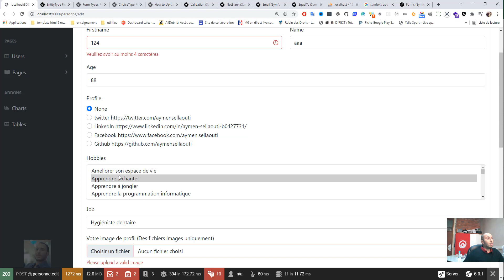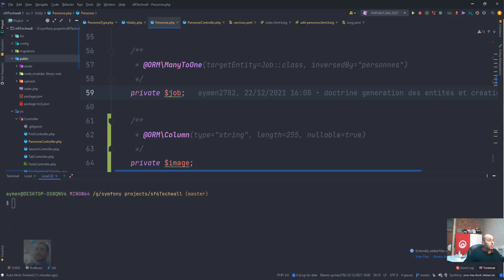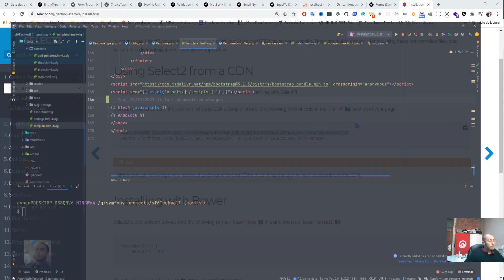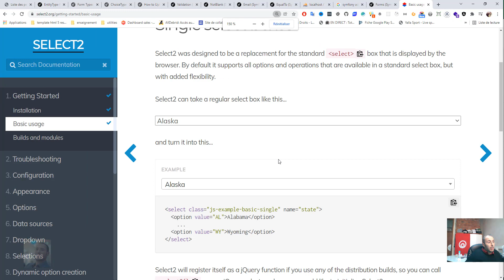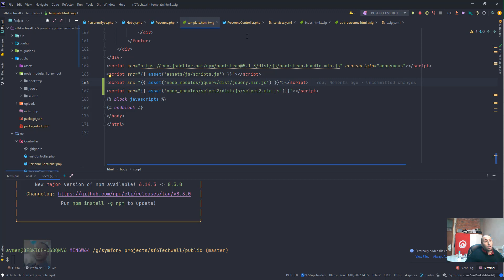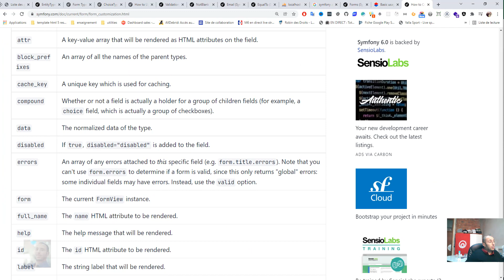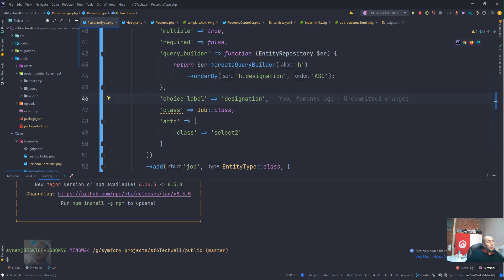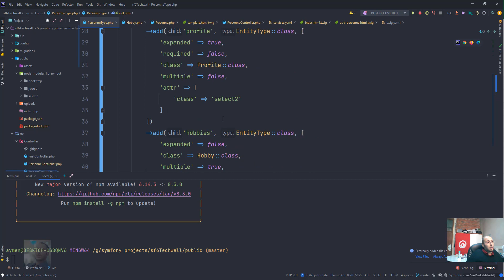Symfony6 et Symfony 7 Techwall #47 Les formulaires ajouter le plugin js select2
Les formulaires ont :

Rôle très important dans le web

 Vitrine, interface entre les visiteurs du site web et le contenu du site

 Généralement traité en utilisant du html form

La gestion de la soumission des formulaires se fait à l’aide de la méthode handleRequest($request)
HandleRequest vérifie si la requête est de type POST. Si c’est le cas, elle va mapper les données du formulaire avec l’objet affecté au formulaire en utilisant les setters de cet objet. Si aucun objet n’est mapper vous pouvez récupérer directement ces données.
Cette fonction prend en paramètre la requête HTTP de l’utilisateur qui est encapsulé dans Symfony au sein d’un objet de la classe Request de HttpFoundation.
Vous pouvez récupérer les données envoyées via votre formulaire en accédant au champ via la méthode getData() de l’objet form.
Exemple :  $form-getData() retourne un tableau associatif avec les données envoyées par le formulaire.
Chaque élément aura comme clé le contenu de l’attribut name dans le formulaire.

 Symfony et les formulaires : le composant Form

 Bibliothèque dédiée aux formulaires

La philosophie de Symfony pour les formulaires est la suivante :
Vision 1
 Un formulaire est l’image d’un objet existant
 Le formulaire sert à alimenter cet objet.
Vision 2
 Un formulaire sert à récupérer des informations indépendantes de n’importe quel objet.
La création du formulaire se fait de 2 façons différentes :

1) Dans le contrôleur qui va utiliser le formulaire

2) En externalisant la définition dans un fichier

 Afin de rendre les formulaires réutilisables, Symfony permet l’externalisation des formulaires en des objets.
 Convention de nommage : L’objet du formulaire doit être nommé comme suit NomObjetType
 Cet objet doit obligatoirement étendre la classe AbstractType
 Deux méthodes doivent obligatoirement être implémentées :
 buildForm(FormBuilderInterface $builder, array $options) qui est la méthode qui va permettre la création et la définition du formulaire
 Il y a aussi la méthode configureOptions qui permet de définir l’objet associé au formulaire. Cette fonction est obligatoire si vous voulez associer votre form à une classe.
Maker permet aussi d’automatiquement générer la classe du formulaire
php bin/console make:form FormNameType
symfony console make:form FormNameType
Exemple :
php bin/console make:form PersonneType
Maker vous demandera si votre formulaire est associé à une entité ou non. Répondez selon votre besoin.
La récupération du formulaire au niveau des contrôleurs devient beaucoup plus facile :
$form = $this-createForm(TacheType::class, $entity);
Le second parameter n’est pas obligatoire
Afin d’afficher le formulaire crée, il faut transmettre la vue de ce formulaire à la page Twig qui doit l’accueillir.
La méthode createView de l’objet Form permet de créer cette vue
Il ne reste plus qu’à l’envoyer à la page twig en question
Exemple :
$form= $this-createForm (ExempleType::class,$exemple) );

return $this-render('Rt4AsBundle:Default:myform.html.twig', array(
                                                                                                 'form'=$form-createView()));

Deux méthodes permettent d’afficher le formulaire dans Twig :
 1) Afficher directement la totalité du formulaire avec la méthode form
    {{ form(nomDuFormulaire) }}

 2) Afficher les composants du formulaire séparément un à un ( généralement lorsqu’on veut personnaliser les différents champs)